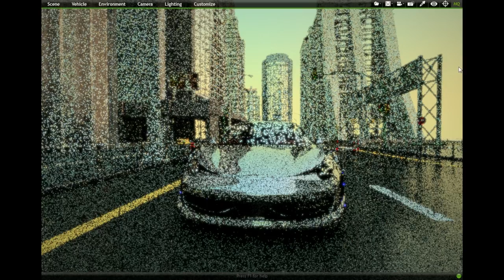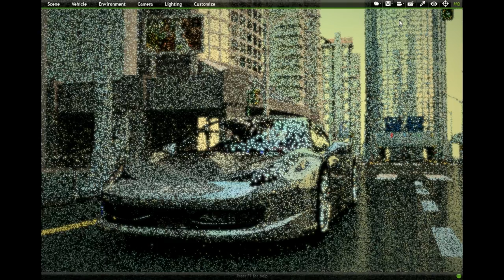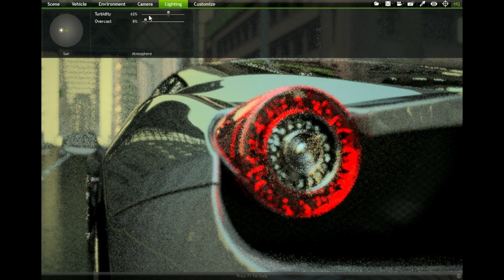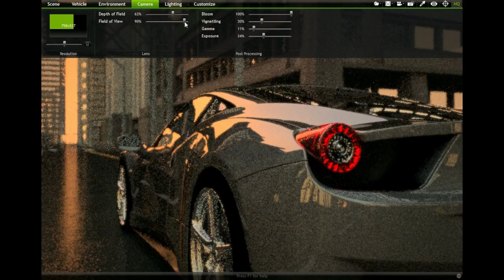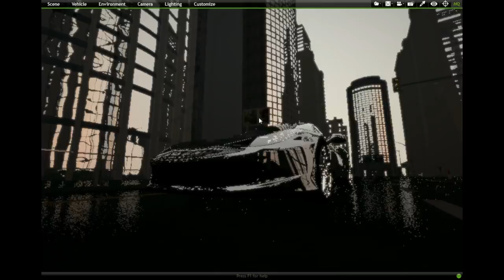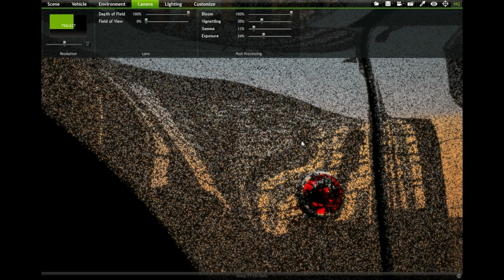Ray tracing rendering - future photorealistic graphics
currently no videocard capable of rendering this method in real time